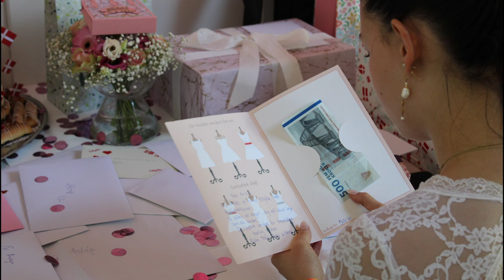2. Konfirmation Aviaja 14 Maj 2023